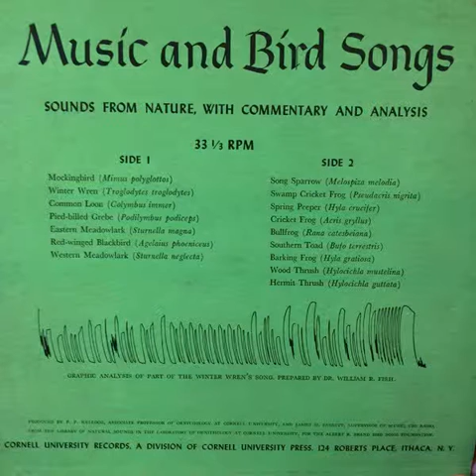[VinylPlay] Music and Bird Songs: Sounds From Nature with Commentary and Analysis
Vinyl record from 1950's, unmastered.

Recorded with Audio-Technica AT-LP120-USB.

Will try to upload a better version sometime.